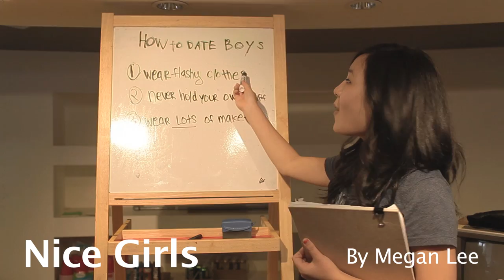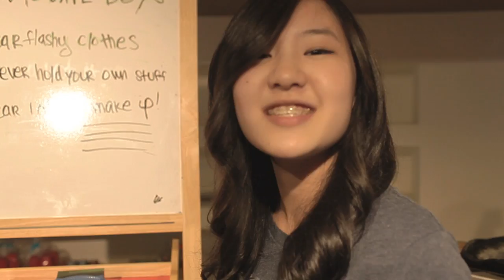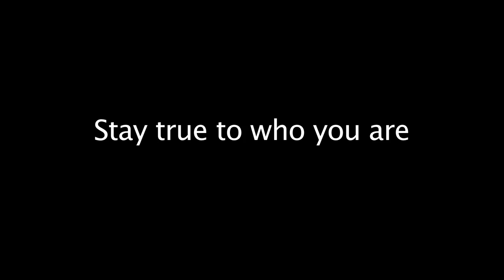Nice Girls - Nice Guys Cover By Megan Lee feat. Justin Chon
"Nice Girls" is inspired by "Nice Guys" originally by
Ryan Higa, Chester See and KevJumba!! :D

Please just enjoy this video and remake without having to compare the original..

CHECK OUT THE awesome sauce ORIGINAL!!!

hope you guys like my version of the song hehe :3 it was definitely a BIG honor to work with the AMAZING big bro Justin Chon! We had so much fun making video & I have so much RESPECT to Justin's acting passion & to learn from him!
No matter what story is in here, Don't Forget to "Stay true to who you are :D"

***special thank you for Smash Hitta for amazing instrumental track :)

*special thanks to everyone who helped out with the video!!
-Melly Lee (dp)
-The Attic in Buena Park and its team!
-Tutti Frutti in Buena Park

and my AWESOME SAUCE outfit is from yesstyle.com!!

LYRICS!!

Nice girls finish last
that's why I'll treat you like trash
it's not what I really wanna do
But you only date bad girls so
I'll give in my best try to
treat you the way you want me to

I'll never do my hair
or match the clothes I wear
I'm gonna sit the way I want to
so you better not care
and i'm sorry what did you say?
I wasn't listening to what you said today yea..
natural beauty don't care what that means
I'm wearing all the make-up till it sells out clean
not a nice girl anymore but a brand new troll
so you better wait and watch me how I rock and roll

And Imma make you
hold all of my stuff
you'll get a beating from my fist
if you say it's enough
Don't even think about telling me what's on your mind
because all you'll be doing is wasting my time
oh no (oh no) oh no you didn't
can't believe you got me something with carbs in it
whenever you talk all i hear is Blah Blah Blah
I guess its time to leave because of what i saw

he means the world to me
I wanna tell him that he's wonderful
and show him that he's loved
But how when he's scared
tell him how much I care
but that won't win his heart
because

#84 - Most Discussed (This Month) - Music - South Korea
#2 - Top Rated (Today) - Music - South Korea
#75 - Top Rated (This Week) - Music
#11 - Top Rated (This Week) - South Korea
#10 - Top Rated (This Week) - Music - South Korea